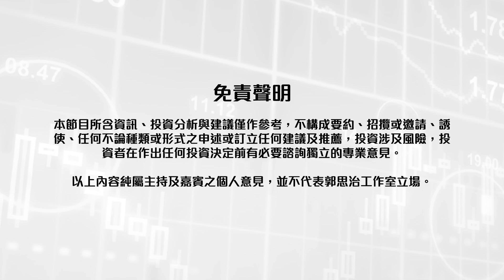【郭Sir 早市前瞻】2020-06-29 新經濟股之升勢似漸受規限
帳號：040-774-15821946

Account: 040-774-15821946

👍🏻讚好Facebook 專頁：
♥️郭思治工作室：
🌎追蹤Instagram：
💪🏻股壇大隻佬－郭sir 郭思治 Kwok.sir：